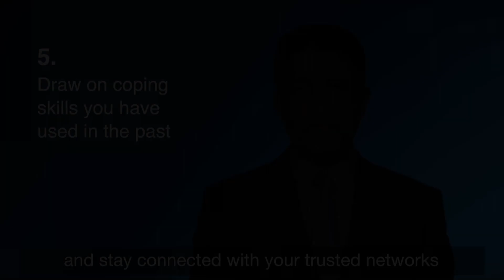WHO Regional Director’s five coping strategies on dealing with COVID-19 pandemic challenges